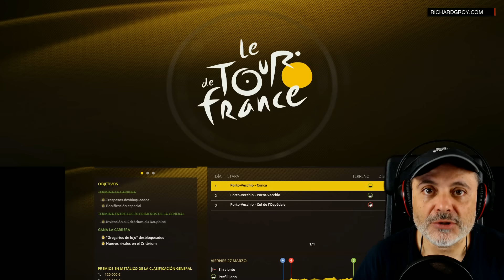#01 PRO TEAM - CRITERIUM INTERNACIONAL - MODO CAMPEÓN - PS4 - Español ★Gameplay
Jugamos PRO TEAM en modo CAMPEÓN. Para poder competir con ciertas posibilidades de éxito y poder disputar en pro team el Tour de Francia tenemos que ganar una de las dos carreras, el Criterium Internacional y la Dauphiné que jugamos en este segundo episodio. Nuestro reto es desbloquear a los corredores históricos en modo Campeón.

¡ESCRIBE LA HISTORIA DEL TOUR!

Participa en un Tour de Francia 2015 cargado de novedades y asume el papel de un campeón del ciclismo actual en tu intento por hacerte con el codiciado maillot amarillo. Vive en primera persona las emociones extremas que experimenta un corredor profesional al afrontar las 21 etapas del Tour y disputar, por primera vez este año, el Critérium Internacional y el Critérium del Dauphiné. Ataca, elige el trazado más eficiente, adopta la mejor estrategia, imparte órdenes a tus compañeros de equipo y dosifica tus esfuerzos de forma óptima.

• Vive la pasión que rodea el Tour de Francia
• Crea el equipo de tus sueños en el modo ProTeam
• Pon a prueba tu habilidad en los descensos gracias al modo Desafío
• Juega partidas multijugador locales en modos cooperativos y competitivos

Plataformas: PlayStation 4 , PC, Xboox
Lanzamiento: 17 de Junio de 2015

Richard